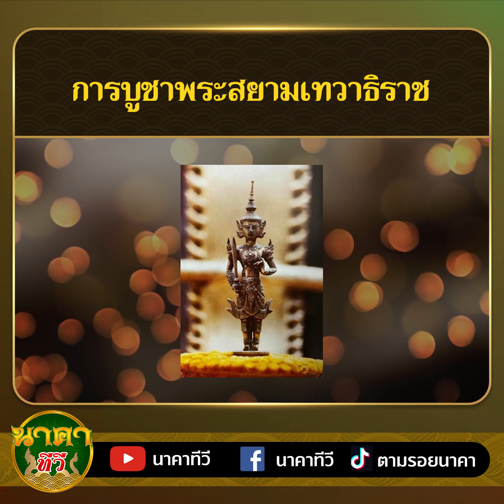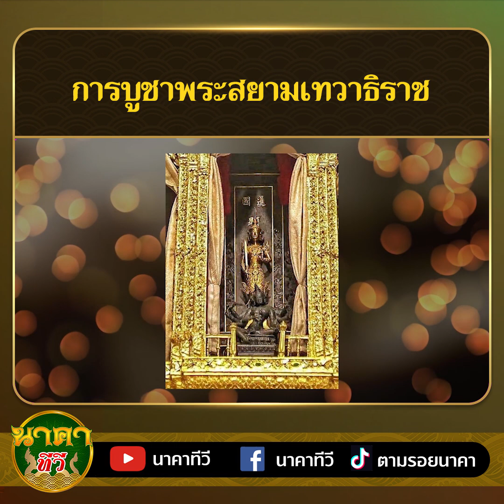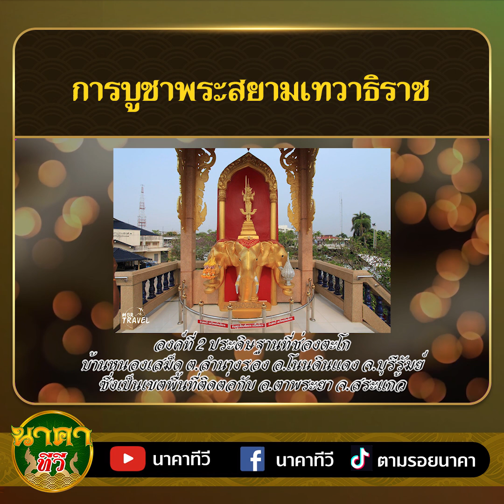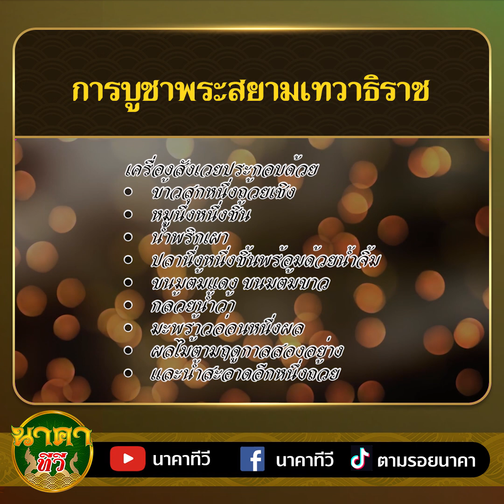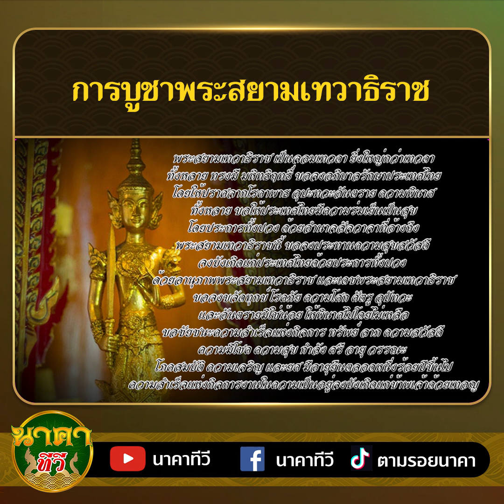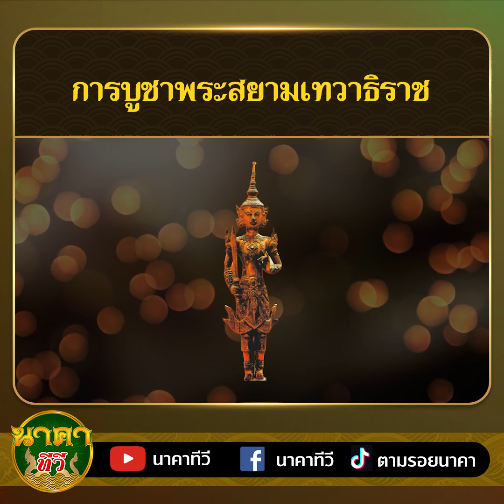การบูชาพระสยามเทวาธิราช ( นาคาทีวี )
หลายคนน่าจะต้องทราบดีว่า พระสยามเทวาธิราชเป็นเทพยดาศักดิ์สิทธิ์ที่อภิบาลรักษาประเทศไทยมาอย่างช้านาน และหากใครที่อยากจะเจริญก้าวหน้าก็ควรที่จะบูชาพระท่าน ซึ่งวันนี้ทางเรานาคาทีวีก็จะนำวิธีการการบูชาพระสยามเทวาธิราชมาให้รับชมกัน ซึ่งจะมีวิธีการอย่างไรบ้าง ก็สามารถดูได้เลยที่คลิปนี้